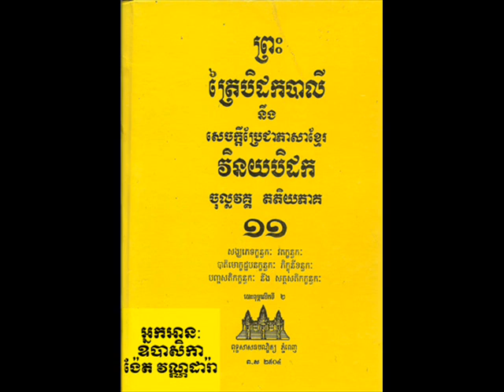Vol 011 Nget VanDara 09